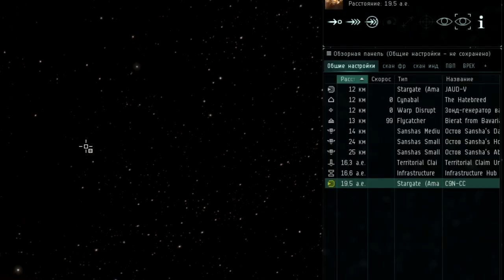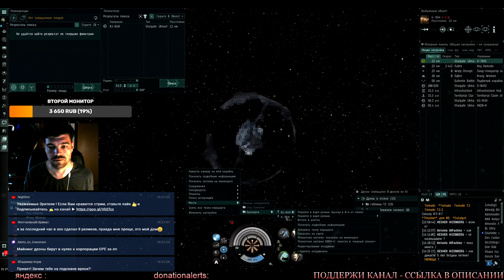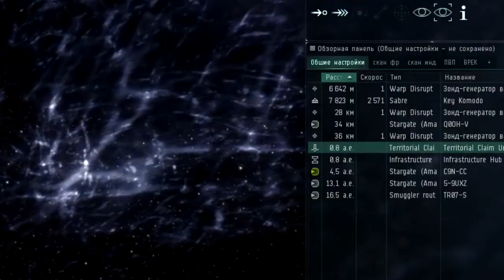EvE online | кемпов богу кемпов